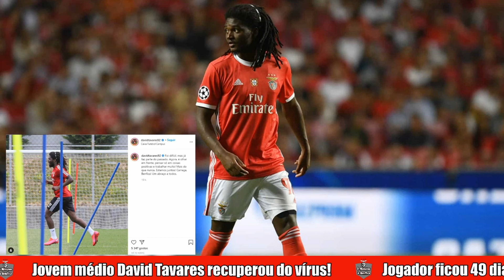Liga 2019-20 Jornada 29 ● Marítimo 2-0 Benfica (Análise)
Um verdadeiro descalabro. Já não há palavras para classificar este registo de resultados. O Benfica voltou a perder para o campeonato na visita à Madeira. As águias perderam por 2-0 frente ao Marítimo, em jogo a contar para a jornada 29 do campeonato português. Num encontro em que o Benfica entrou bem na partida, foi perdendo gás e acabou por sofrer dois golos com contra-ataques dos madeirenses. Correa, aos 74 minutos, e Rodrigo Pinho, aos 78, marcaram os golos que valeram a vitória madeirense. Desde do regresso à competição, o Benfica soma uma vitória, dois empates e duas derrotas. Com mais um desaire, o Benfica continua com 64 pontos e o título nacional parece ser cada vez mais uma miragem.